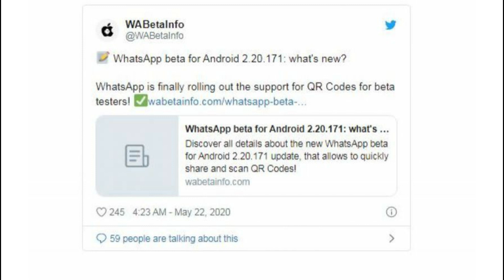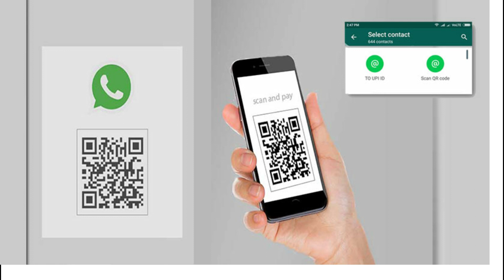Whatsapp New Update QR Code | New QR Code Feature 2020 | Full Details